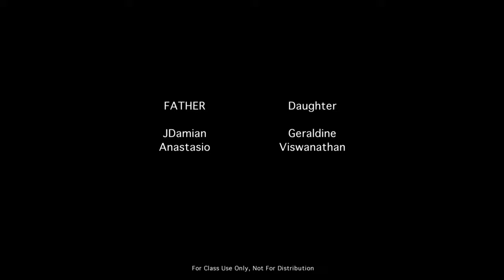USC Graduate Directors Class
This is clip from the movie "Juno" shoot for a USC Graduate class